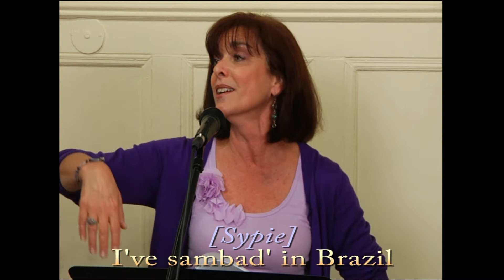"The Toe Tag Tango" - Deborah [Rehearsal Space 111410].m2t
"Hereafter Musical" is a musical drama that explores what happens when a loved one dies from the perspective of both the living AND the dead. Three women have come together one afternoon for a reading at the Middletown, New Jersey home of psychic, Jason Richards.  They each have had difficulty coping with the loss and of their loved one and are desperate to make contact. Unbeknownst to them, the spirits materialize during the reading and we discover that, like the living, they are also having a great deal of difficulty moving on. But the spirits are faced with a dilemma. The only thing keeping them earth bound is their family's need for closure. They discover that if they make contact today, it will ease their family's pain, but they will disappear into the unknown of the Hereafter. We meet each of the spirits through flashback stories that take place on their last day alive. Over the course of the session the spirits get revelations and see a side of their loved ones that they haven't seen before. And as the living shares their grief, the spirits struggle with their decision as to whether or not they should make contact.

for more information about our NYC off-Broadway run in April 2012.

Hereafter Musical is written by: Vinnie Favale & Frankie Keane * Music & Lyrics by: Vinnie Favale * Additional Music & Lyrics by: Frankie Keane * Vocal Arrangements by: Frankie Keane * Music Consultant: Eric Garner * Music Director: William Hindin * Orchestrations: Dani Donadi and Amy Baer * Audio Engineer: MP Kuo * Illustrations: Samuel Zanger. All songs produced by Vinnie Favale & Frankie Keane.

Vocals: Frankie Keane, Deborah Tranelli, Shea Hess, Carolyn Mignini, Paul Blankenship, Pierce Cravens, Ilene Grossman, Muriel Remo, Jenna DiMartini, Sandra Huff, Carol Dennis, Karen Bernod, Alan Kalter and Danny Aiello